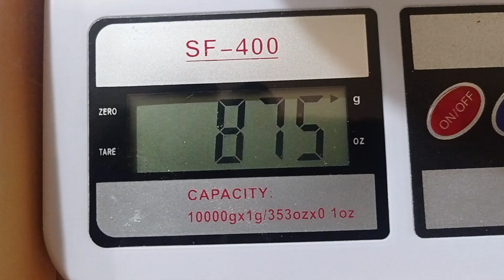VOLVIMOS CON COSECHA Y PASEO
Depués de un tiempo de ordenar cosas personales volvemos con la huerta. Son tiempos dificiles de calor, plagas y frustraciones para los cultivos asi que no esperen mucho de este primer video, solo una pequeña muestra e incentivarme para volver con ganas. Saludos para todos.